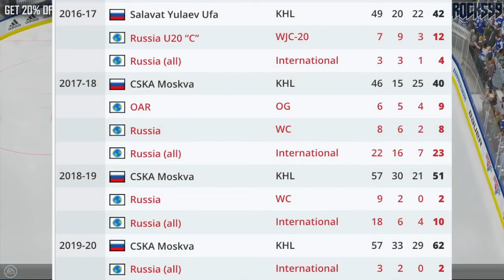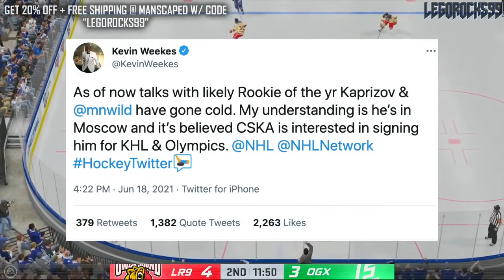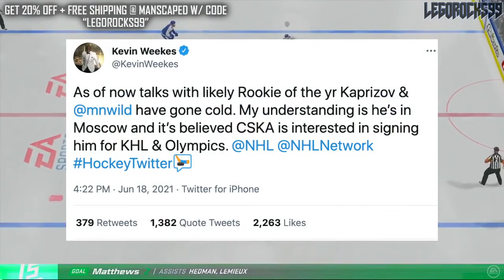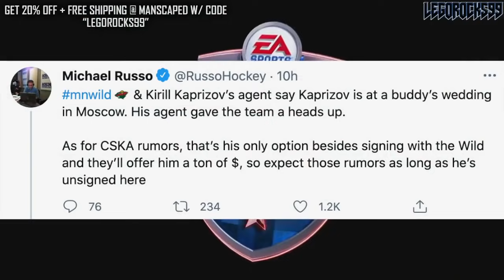Kirill Kaprizov LEAVING Minnesota Wild For CSKA Moscow? (Re: Kevin Weekes) KHL Rumours & NHL News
Kevin Weekes made a tweet the other day that got people buzzing, regarding Minnesota Wild rookie phenom Kirill Kaprizov and his status as a 10.2(c) free agent. Rumour has it that the CSKA Moscow KHL team is heavily interested in signing Kaprizov to rejoin their team, and Weekes tweet got people speculating as to whether or not he could actually depart back to Rusia.

But is this really as big of a deal as it seems?

Let's discuss why it's not.

The 2020 NHL Draft 1st Round went as follows:

1st) New York Rangers, Alexis Lafrenière
2nd) Los Angeles Kings, Quinton Byfield
3rd) Ottawa Senators (from San Jose Sharks), Tim Stützle
4th) Detroit Red Wings, Lucas Raymond
5th) Ottawa Senators, Jake Sanderson
6th) Anaheim Ducks, Jamie Drysdale
7th) New Jersey Devils, Alexander Holtz
8th) Buffalo Sabres, Jack Quinn
9th) Minnesota Wild, Marco Rossi
10th) Winnipeg Jets, Cole Perfetti
11th) Nashville Predators, Yaroslav Askarov
12th) Florida Panthers, Anton Lundell
13th) Carolina Hurricanes (from Toronto Maple Leafs), Seth Jarvis
14th) Edmonton Oilers, Dylan Holloway
15th) Toronto Maple Leafs (from Pittsburgh Penguins), Rodion Amirov
16th) Montreal Canadiens, Kaiden Guhle
17th) Chicago Blackhawks, Lukas Reichel
18th) New Jersey Devils (from Arizona Coyotes), Dawson Mercer
19th) New York Rangers (from Calgary Flames), Braden Schneider
20th) New Jersey Devils (from Vancouver Canucks), Shakir Mukhamadullin
21st) Columbus Blue Jackets, Yegor Chinakov
22nd) Washington Capitals (from Carolina Hurricanes via New York Rangers and Calgary Flames), Hendrix Lapierre
23rd) Philadelphia Flyers, Tyson Foerster
24th) Calgary Flames (from Washington Capitals), Connor Zary
25th) Colorado Avalanche, Justin Barron
26th) St. Louis Blues, Jake Neighbours
27th) Anaheim Ducks (from Boston Bruins), Jacob Perreault
28th) Ottawa Senators (from New York Islanders), Ridly Greig
29th) Vegas Golden Knights, Brendan Brisson
30th) Dallas Stars, Mavrik Bourque
31st) San Jose Sharks (from Tampa Bay Lightning), Ozzy Wiesblatt

Kirill Kaprizov was one of the top NHL prospects at the 2015 NHL Entry Draft.

1st - Edmonton Oilers, Connor McDavid
2nd - Buffalo Sabres, Jack Eichel
3rd - Arizona Coyotes, Dylan Strome
4th - Toronto Maple Leafs, Mitch Marner
5th - Carolina Hurricanes, Noah Hanifin
6th - New Jersey Devils, Pavel Zacha
7th - Philadelphia Flyers, Ivan Provorov
8th - Columbus Blue Jackets, Zach Werenski
9th - San Jose Sharks, Timo Meier
10th - Colorado Avalanche, Mikko Rantanen
11th - Florida Panthers, Lawson Crouse
12th - Dallas Stars, Denis Gurianov
13th - Boston Bruins (from Los Angeles Kings), Jakub Zboril
14th - Boston Bruins, Jake DeBrusk
15th - Boston Bruins (from Calgary Flames), Zachary Senyshyn
16th - New York Islanders (from Pittsburgh Penguins via Edmonton Oilers), Mathew Barzal
17th - Winnipeg Jets, Kyle Connor
18th - Ottawa Senators, Thomas Chabot
19th - Detroit Red Wings, Evgeny Svechnikov
20th - Minnesota Wild, Joel Eriksson Ek
21st - Ottawa Senators (from New York Islanders via Buffalo Sabres), Colin White
22nd - Washington Capitals, Ilya Samsonov
23rd - Vancouver Canucks, Brock Boeser
24th - Philadelphia Flyers (from Nashville Predators via Toronto Maple Leafs), Travis Konecny
25th - Winnipeg Jets (from St. Louis Blues via Buffalo Sabres), Jack Roslovic